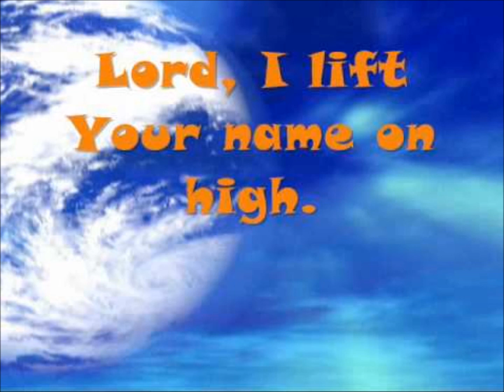Lord I lift Your name on high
I'm so glad Your in my life

You came from heaven to earth
To show the way
From the earth to the cross
My debt to pay

Salmos 92:1